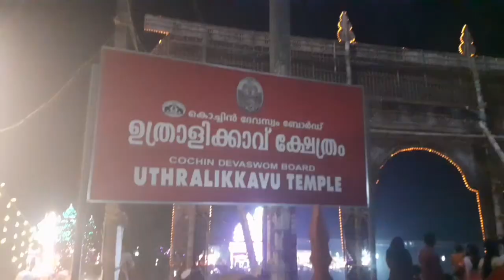ഉത്രാളിക്കാ വ് പൂരം തലേ ദിവസം 🥰||MISIRI KITCHEN